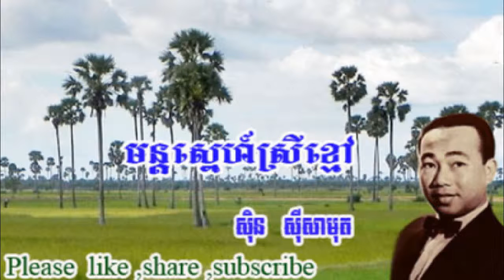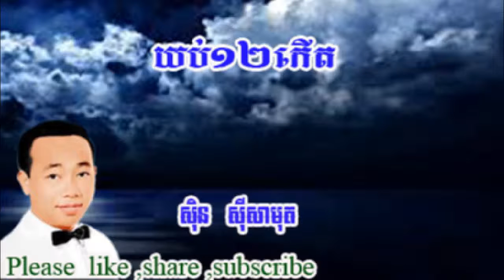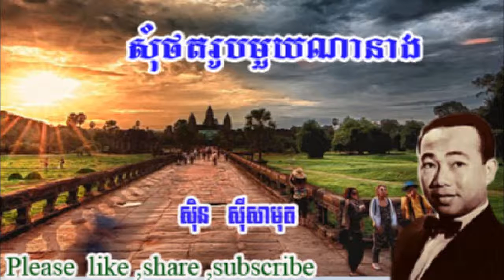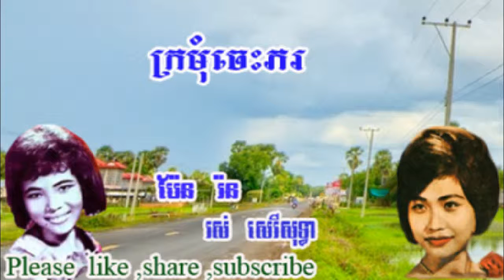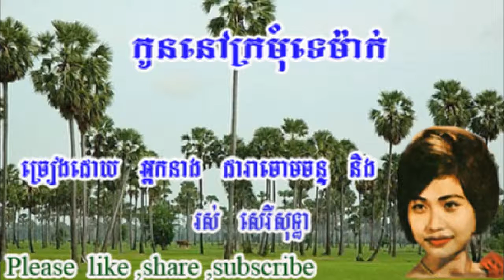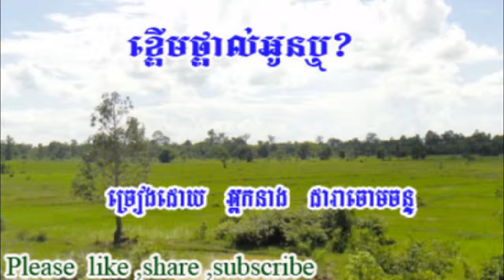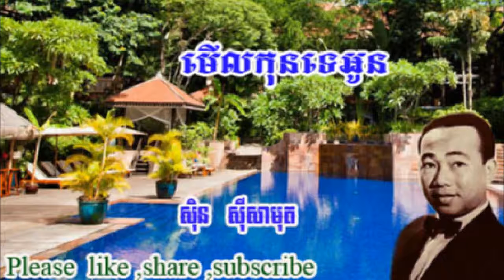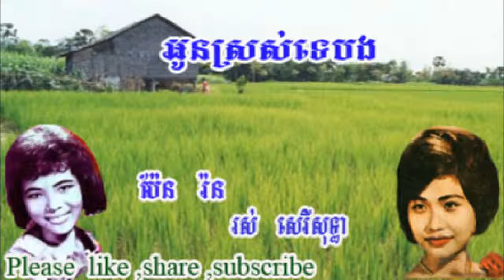Non Stop - Sin Sisamuth Ros Sereysothear Pen Ran Collection - Best of Khmer Oldies song